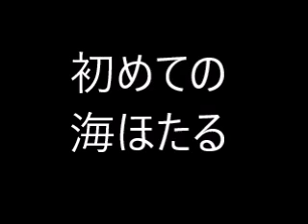初めての海ほたる